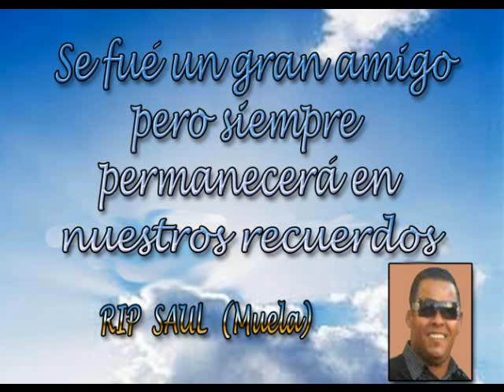RECORDANDO A SAUL (MUELA)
FOTOS PARA RECORDAR A NUESTRO AMIGO SAUL (MUELA), IDO A DESTIEMPO